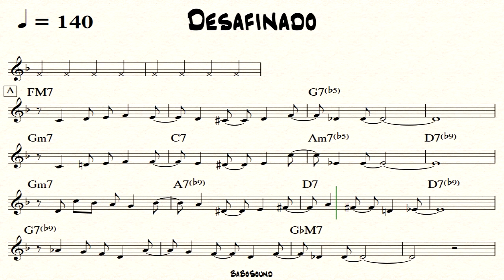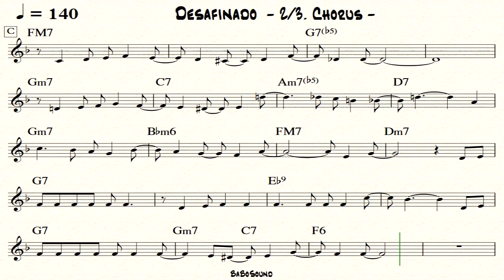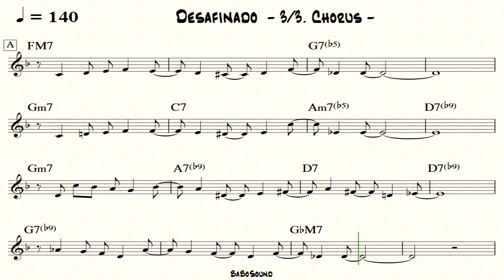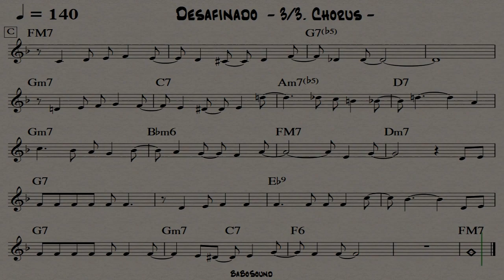Desafinado / Backing Track For Drum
- Desafinado
- Backing Track / No Drum (With Lead Sheet Music)
- Bass & Piano & Melody & Click
- BPM :140
- Style : Bossa Nova
- 3 Chorus